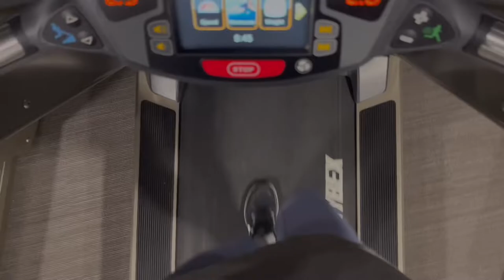[jam vlog] What I eat in a week | Korean food (realistic)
Hello
I’m cooking Jamie!

Eating Korean food gave me super power ⚡️
The second Korean food video is coming soon 😊

You all eat healthy and be happy~! ♥️

🏷 Instagram 👉🏻 jammmicook

[recipe]
🥗 salad pasta
-minced garlic 1
-ketchup 2
-sweet chili sauce 4
-soy sauce 4
-balsamic vinegar 8

🥘 budae jjigae
-minced garlic 1
-chili pepper powder 2
-chili pepper paste 0.5
-soybean paste 0.5
-soy sauce 1
-black pepper

😎 about me 😎
I’m from South Korea and now live in the USA.
and I like cooking, eating, and cats 😻